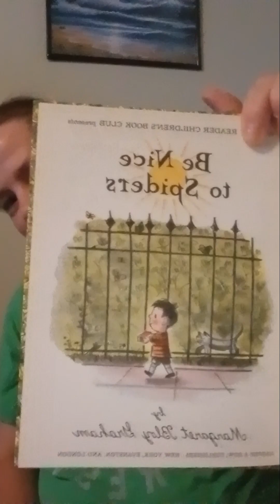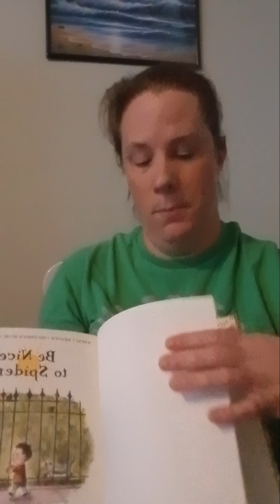Why I Read Children's Books